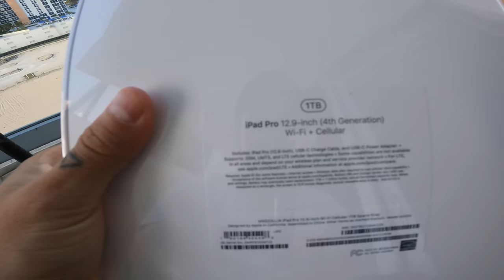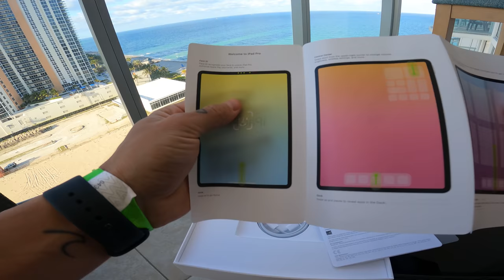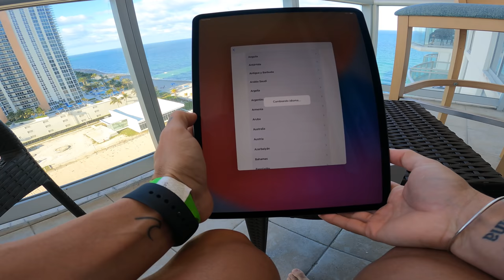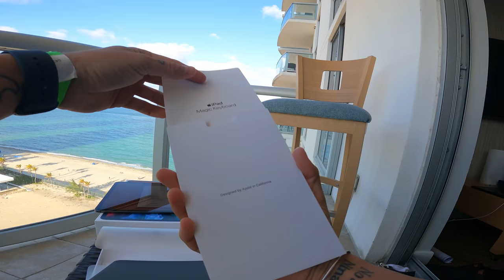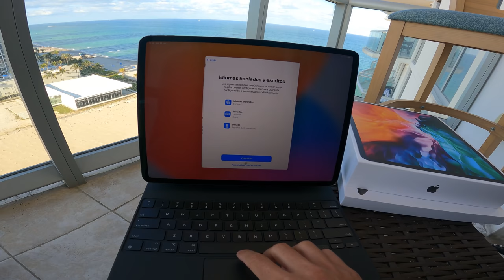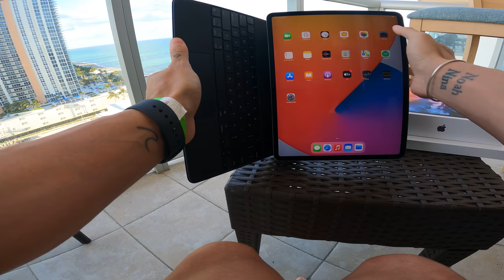UNBOXING DEL NUEVO IPAD PRO ¿Vale la pena? | Nico Lorenzon Reviews GRUPO WHATSAPP ABAJO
Participen del sorteo de 2 IPhone SE!

TENEMOS UN GRUPO ACTIVO DE WHATSAPP
METANSE ACA

MANDO TODOS LOS DIAS COSAS LINDAS!

Que dicen que debería de abrir en otro video. Háganmelo saber en los comentarios!